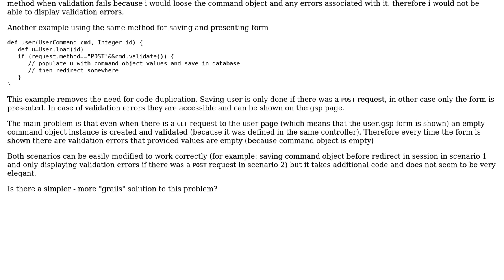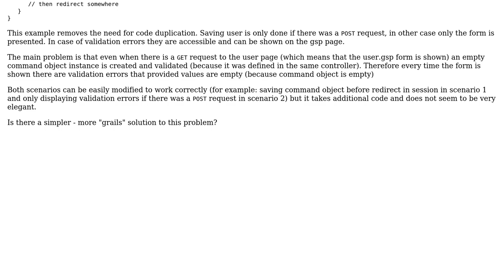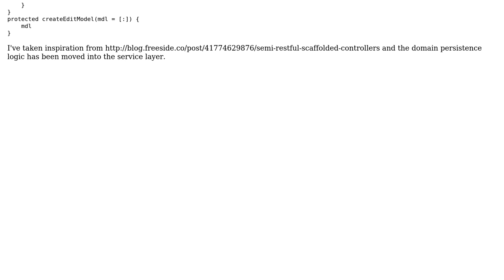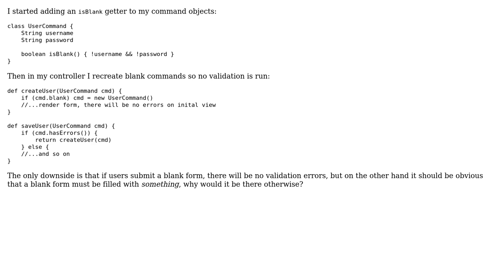Grails command objects - is there a common pattern? (3 Solutions!!)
Grails command objects - is there a common pattern?

With thanks & praise to God, and with thanks to the many people who have made this project possible! | Content (except music & images) licensed under CC BY-SA | Music | Images & others | With thanks to user raaputin user Pma user Manuel Vio user Gregor Petrin and the Stack Exchange Network Trademarks are property of their respective owners. You are responsible for your own actions.